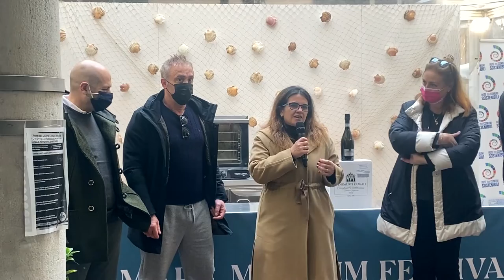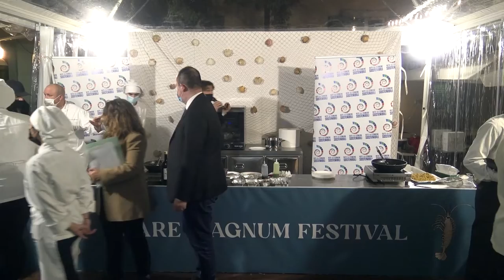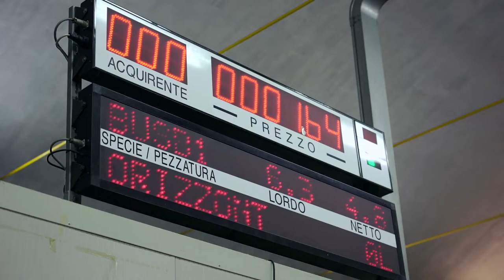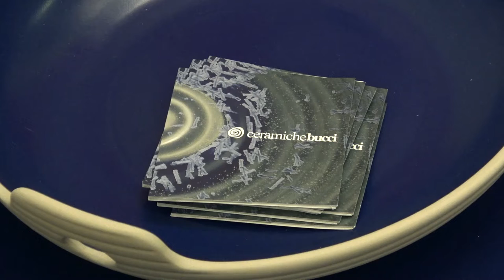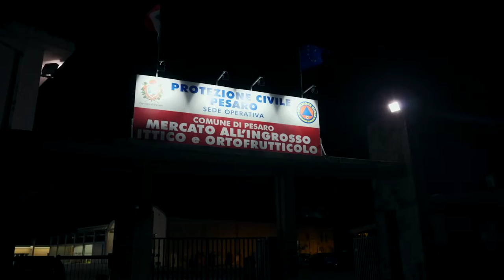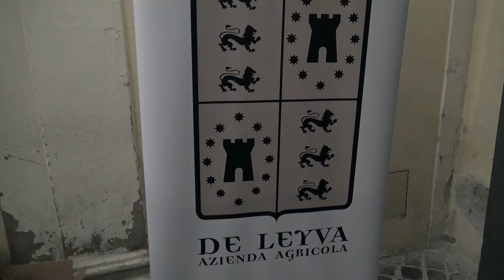MAREMAGNUM FESTIVAL 2021